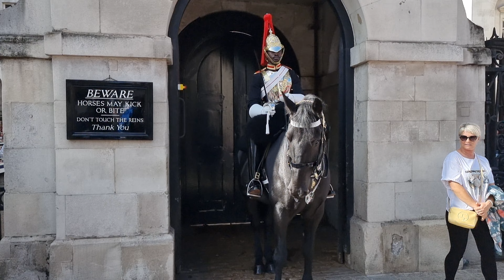Watch the King's Guard reaction to this tourist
Unforgettable encounters as individuals opt to capture precious moments, standing proudly beside the King's Guards and their majestic horse. Witness the atmosphere brimming with admiration and joy.